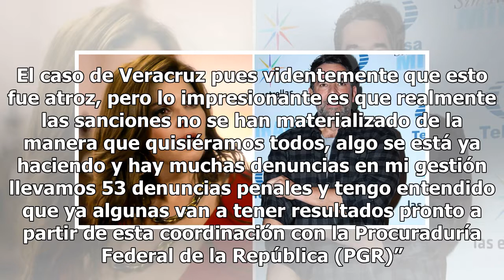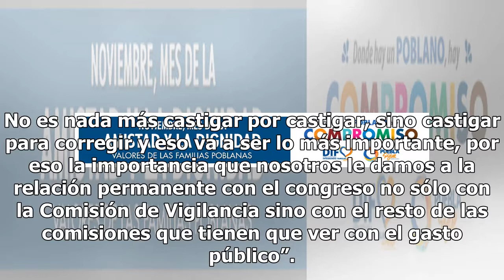Suman en Veracruz 53 denuncias por desvíos ¡en apenas 9 meses!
Si eres de los que creen que el lavado de dinero en Veracruz era producto único y exclusivamente del exgobernador, Javier Duarte, y sus ‘achichincles’, estás equivocado, pues los fraudes de este tipo no han parado, muestra de ello es lo informado por el auditor Superior de la Federación, David Colme...